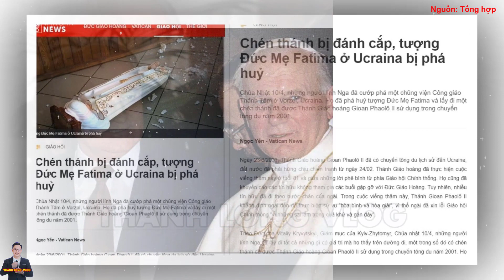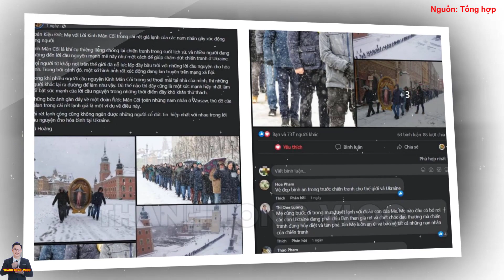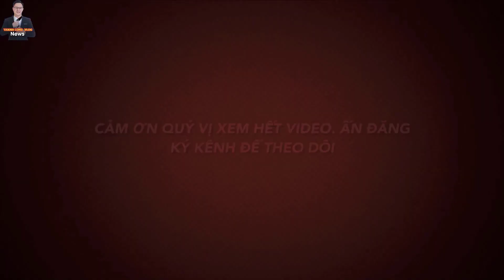💥Tin Mới! Chấn Động: Tượng ĐỨC MẸ FATIMA Vỡ Vụn bởi vụ Phạ.m Thánh Nghiêm Trọng, Xin Cầu Nguyện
1.MỤC ĐÍCH.
2. QUAN ĐIỂM CÁ NHÂN:
3.CON XIN LỖI TRƯỚC và CAM KẾT:
4.CỘNG ĐỒNG TRÊN KÊNH THANH LONG VLOG.
5.BẢN QUYỀN.